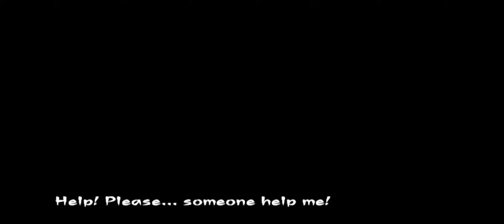Kuon (AetherSX2) - Yang Phase Part 04 FINAL.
"Kuon is a 2004 survival horror video game developed by FromSoftware for the PlayStation 2. Published by FromSoftware in Japan, it was released in North America by Agetec, and in Europe by Nobilis and Indie Games Productions in 2006. The narrative takes place in Japan's Heian period, and follows the actions of three protagonists during an outbreak of monsters at Fujiwara Manor in Kyoto; Utsuki, daughter of the onmyōji Ashiya Doman, Doman's apprentice Sakuya, and the veteran onmyōji Abe no Seimei. Gameplay has the different characters exploring the grounds and buildings of Fujiwara Manor, solving puzzles and fighting off hostile monsters."
-. Source : Wikipedia.